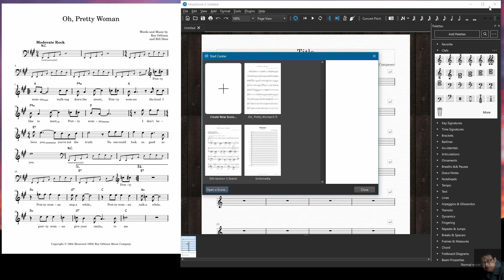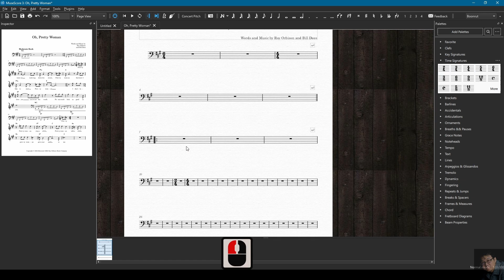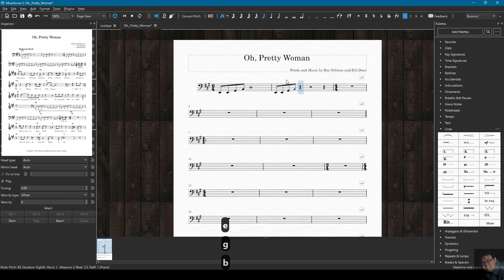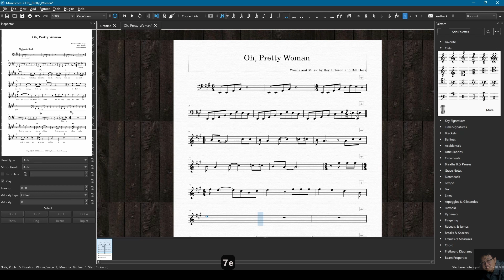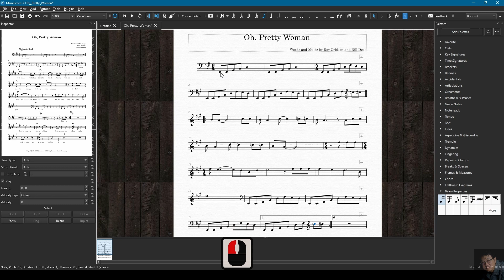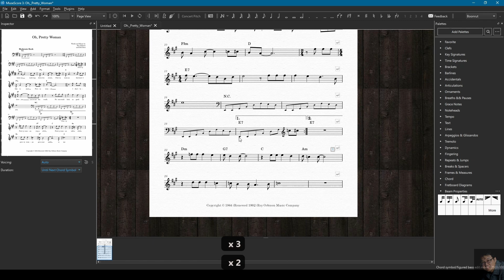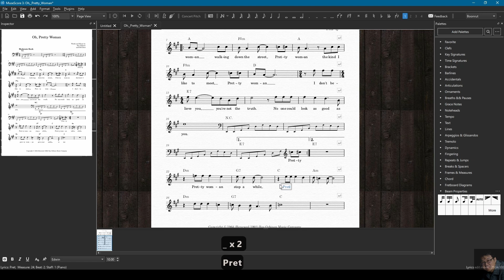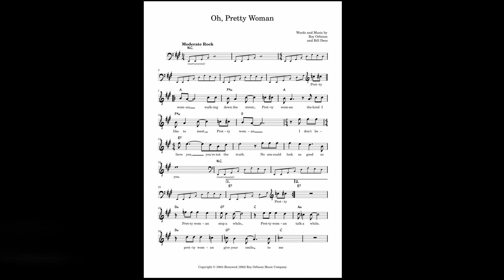Musescore : Making a lead sheet (Oh, pretty woman) สร้างโน้ตเพลง Lead Sheet ใน Musescore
ทำโน้ตเพลง lead sheet บน musescore / making a lead sheet of Oh, Pretty Woman by Roy Orbison and Bill Dees.
(เลือกไม่มีเสียงของโน้ตเพลงที่ทำเลยเพื่อหลีกเลี่ยงปัญหาลิขสิทธิ์ครับ)

00:00 Beginning
00:07 Start Musescore
01:56 Setting Bars
03:31 Add Voltas
03:50 Delete Multiple Measures
04:14 Note Input
09:50 Note Adjustment
10:34 Insert Chords
12:14 Insert Lyric
15:56 Add and edit Texts
16:31 Finishing